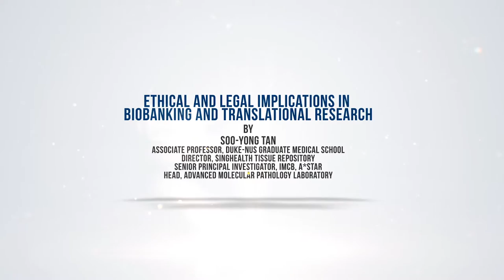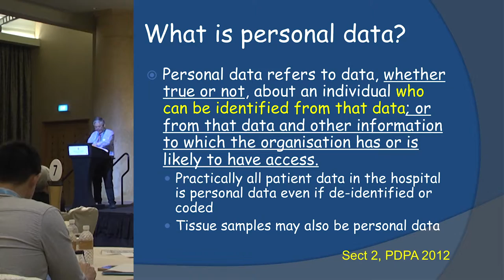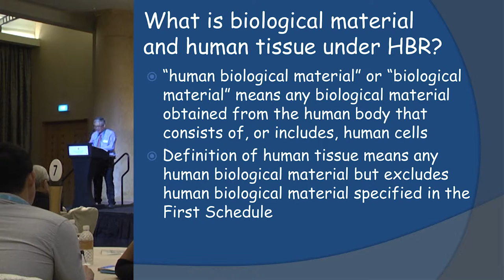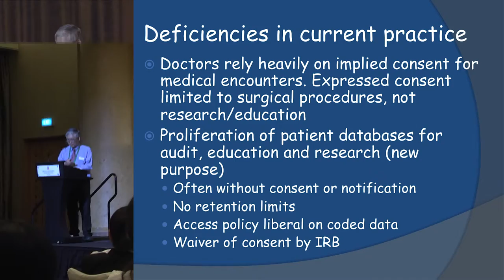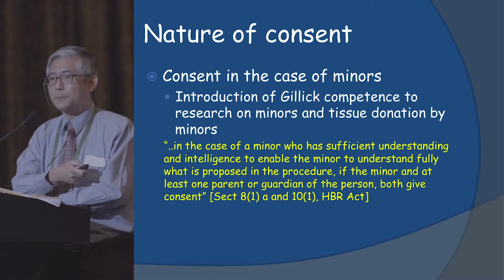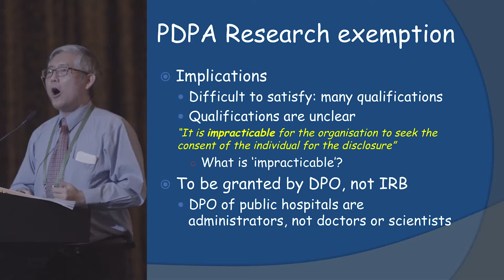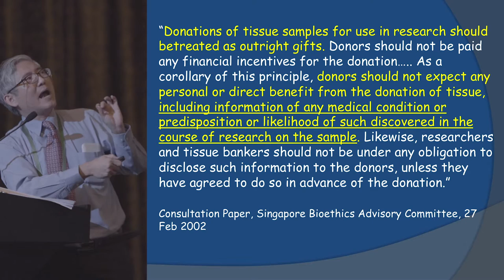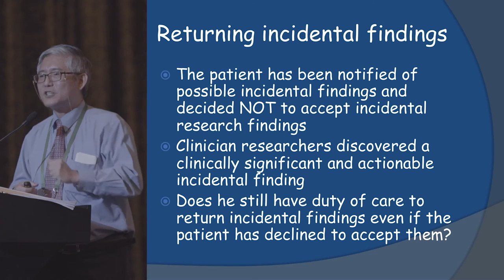Tan Soo Yong - Ethical and Legal Implications in Biobanking and Translational Research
This talk was given by A/Prof Tan Soo Yong (Duke-NUS & A*STAR) on November 6, 2015 at the CENTRES conference Research Ethics in Singapore: Ethical & Legal Challenges in A New Regimen.” It was part of a series of talks on Singapore's new Human biomedical Research Act.